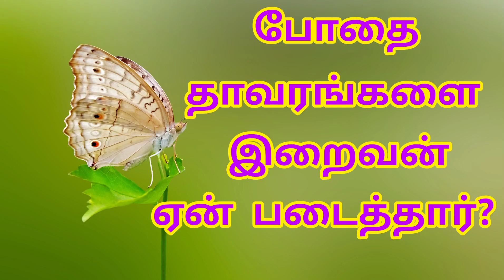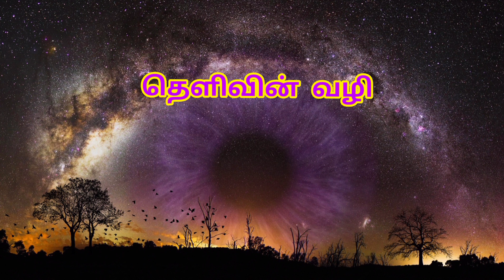போதை செடிகளை இறைவன் ஏன் படைக்க வேண்டும்? இறைவனின் நோக்கமென்ன? (Bothai Chedigal)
Credit - Album - Anima, Music by Saigon

காலம் கணித்தல் (Kaalam Kanithal) Playlist link

பிறப்பின் நோக்கம் -